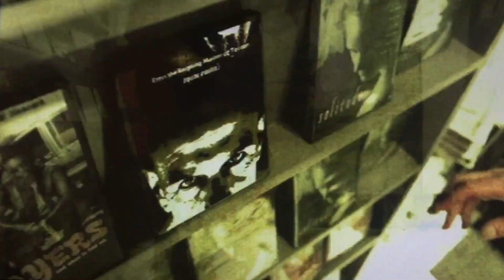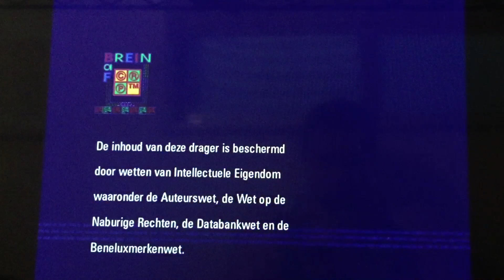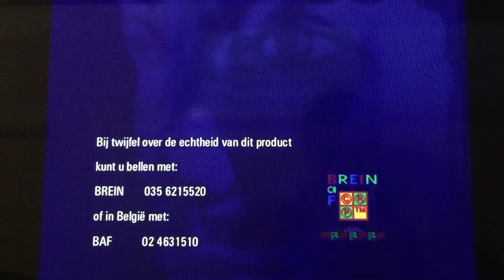Dutch Option DVD Opening #212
From my Dutch/Belgian DVD of The Clearing.